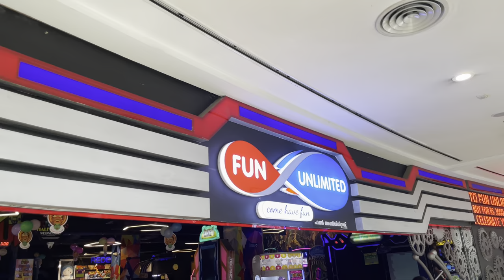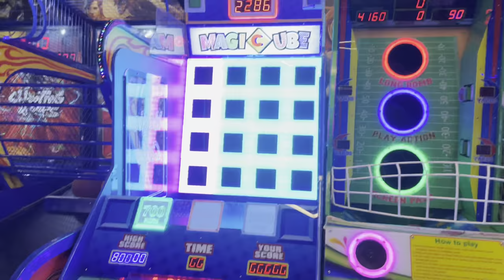Fun Unlimited Sobha City Mall, Thrissur | August 2023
Fun Unlimited at Sobha City Mall in Thrissur, India, offers an exhilarating experience for visitors of all ages. With a diverse range of attractions, including thrilling rides, arcade games, and interactive activities, there's something for everyone to enjoy. Whether you're seeking adrenaline-pumping excitement or family-friendly fun, Fun Unlimited provides an unforgettable entertainment experience in the heart of Thrissur. Come and discover the excitement at Fun Unlimited!